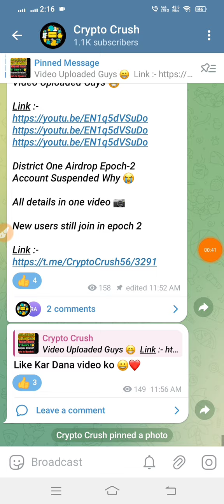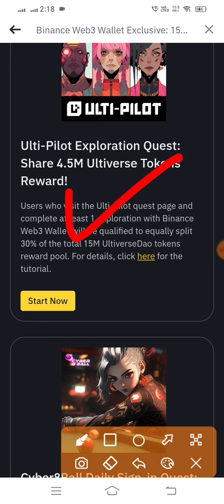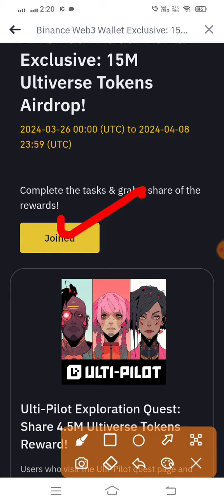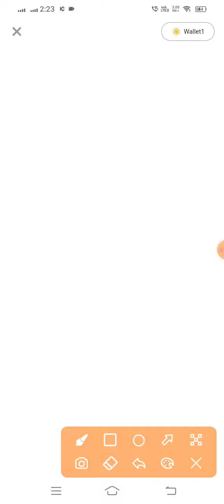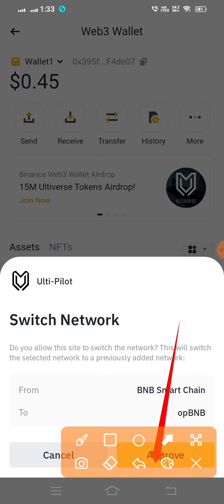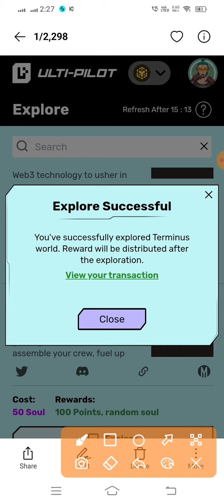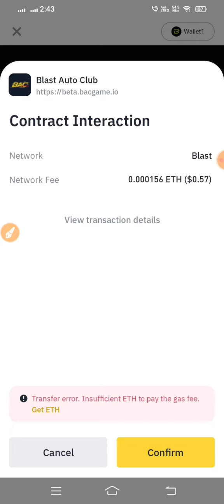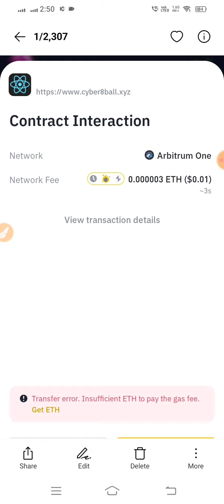Binance New Web3 Airdrop || ULTIVERSE 15M Tokens Airdrop || Complete All Task in Detail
𝗬𝗼𝘂𝗿 𝗤𝘂𝗲𝗿𝗶𝗲𝘀 -
binance web3 ultiverse ecosystem 15M Tokens Airdrop
Ultiverse ecosystem Airdrop Binance
binance ultiverse ecosystem Airdrop
binance ultiverse ecosystem Airdrop all task
Binance offer
binance
Binance Airdrop
Airdrop
Airdrop Crypto
new Airdrop
Crypto airdrop
Crypto news
Crypto faucet
Crypto airdrop today
Cryptocurrency